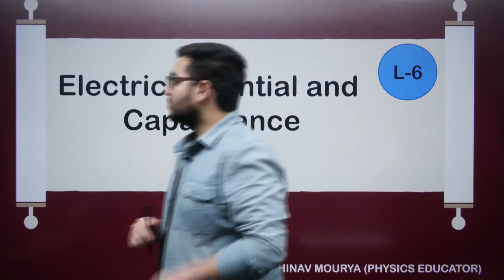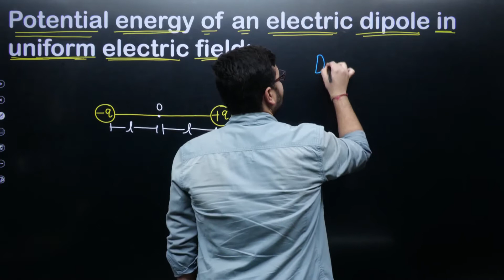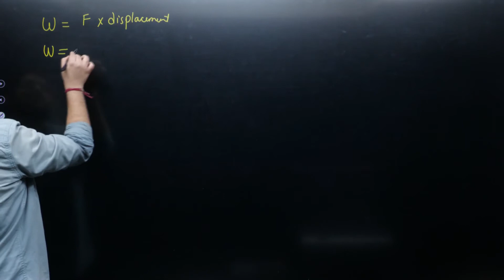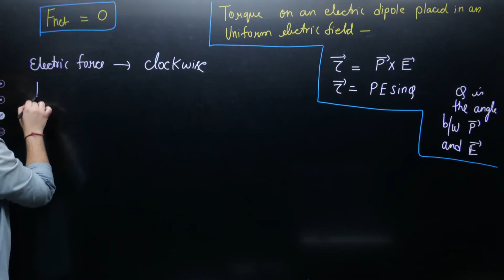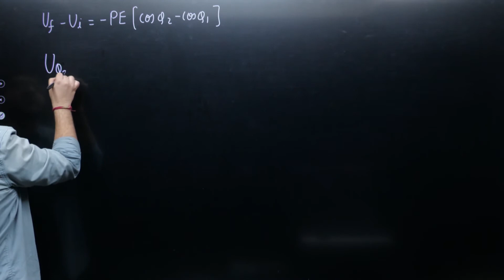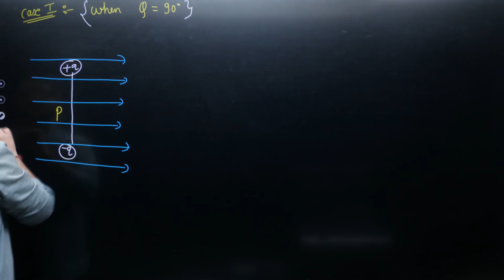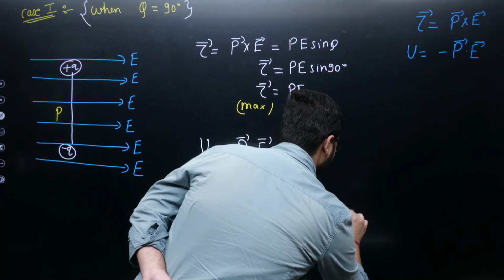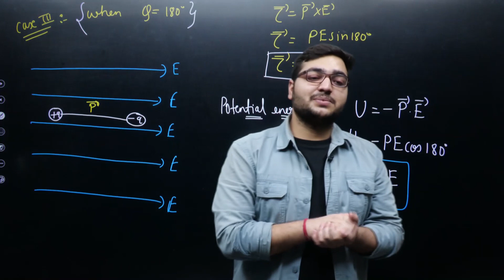CBSE Class 12 | Electric Potential and Capacitance - L6 | Potential Energy of An Electric Dipole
CBSE Class 12 | Electric Potential and Capacitance - L6 | Potential Energy of An Electric Dipole | Physics | Padhle | Abhinav Sir

Regards,
Team Padhle